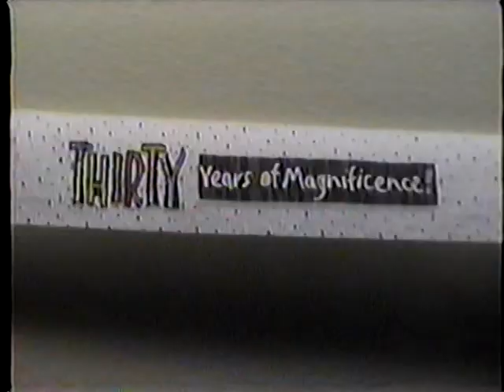1995 Dave's 30th Birthday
A house full of black balloons & the whole family.